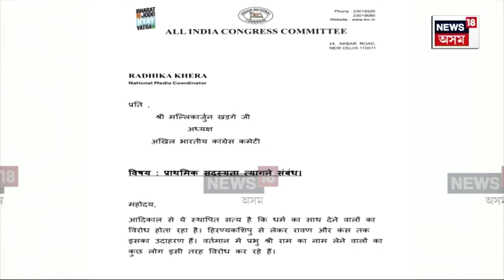Radhika Khera | ৰাম মন্দিৰ দৰ্শন কৰি বিপদত কংগ্ৰেছ নেত্ৰী ৰাধিকা খেৰা | N18V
Radhika Khera | ৰাম মন্দিৰ দৰ্শন কৰি বিপদত কংগ্ৰেছ নেত্ৰী ৰাধিকা খেৰা
দলৰ ৰোষত ছত্তীশগড়ৰ কংগ্ৰেছ নেত্ৰীগৰাকী
উপায়হীন হৈ দল ত্যাগ কৰিবলৈ বাধ্য ৰাধিকা খেৰা
পদত্যাগ কৰিয়েই দলৰ বিৰুদ্ধে আক্ৰমণাত্মক খেৰা
দলৰ শীৰ্ষ নেতাৰ বিৰুদ্ধে তীব্ৰ ক্ষোভ